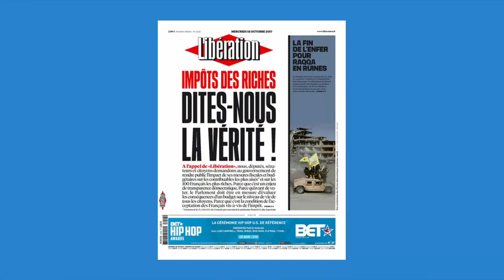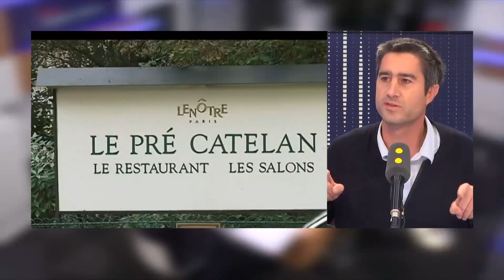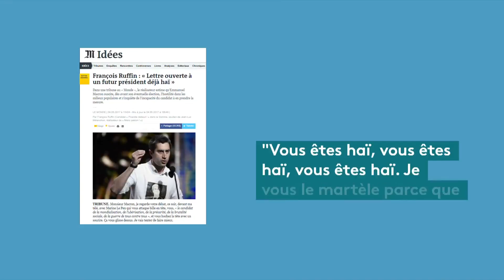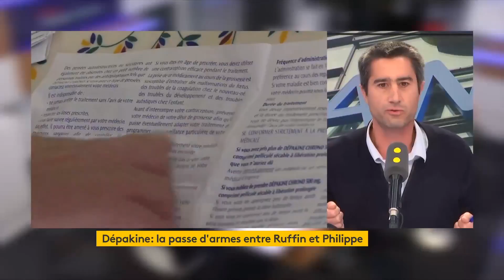"COMBIEN DE MILLIERS DE VICTIMES FAUT-IL POUR CRITIQUER SANOFI ?" Ruffin chez Aphatie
François Ruffin était l'invité de la matinale de Jean-Michel Aphatie et Bruce Toussaint sur France Info. Il est notamment revenu sur le scandale de la Dépakine et la situation de Sanofi.